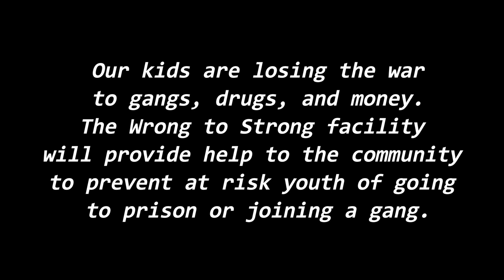Wanted to be a gangster until I landed in a Mexican prison- JC WRONG TO STRONG